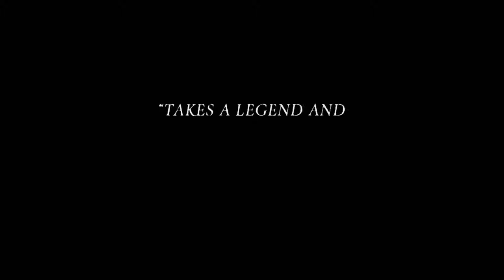Tráiler: Lizzie, de Craig Macneill